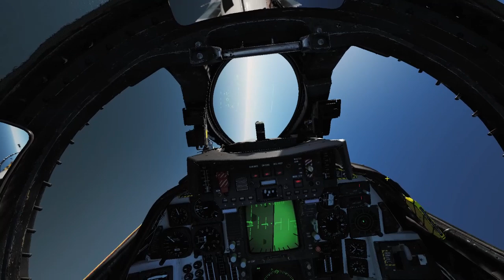RIO Plank Bolter